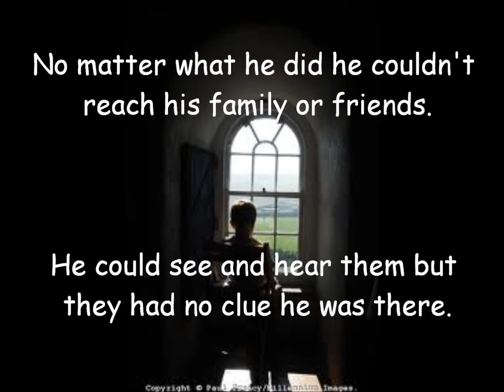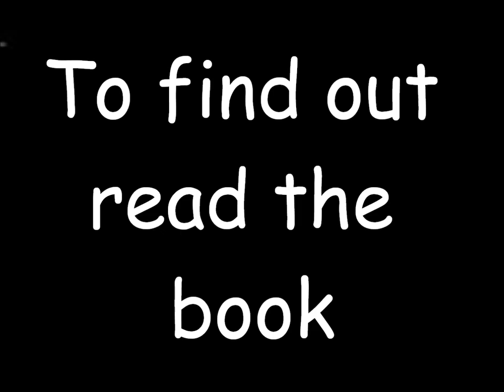Movie Trailer-Sydney Thompson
The after li